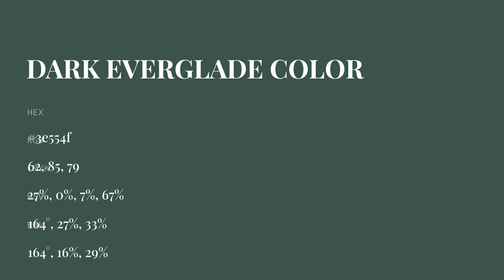Dark Everglade color 3e554f hex color - Green color - Warm color 3e554f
What color is Dark Everglade ? 3e554f hex color - Green color - Warm color 3e554f

Hex 3e554f Color Code is also known as Dark Everglade color.